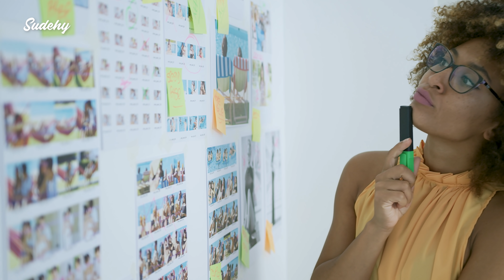Avoir Confiance en Soi face à l'Echec ? [Astuce confiance N°2]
On se retrouve aujourd'hui pour la deuxième session des Astuces pour booster la Confiance en Soi.

Ce lundi, j'aimerai qu'on aborde ensemble un élément clef : la persévérance !
Tu ne peux pas te juger nul.le sans avoir suffisamment essayé  !
La vérité c'est qu'on oublie très vite que tout le monde a été nul à un moment dans sa vie, tout le monde a été un bébé, ou un débutant ! Ce que tu dois comprendre c'est donc que la plupart du temps tu te juges simplement prématurément ! Il te suffit de tenir bon pour réaliser à quel point tu peux être doué.e dans tel ou tel domaine ! Alors cette semaine décide de ne plus te juger de nul.le mais fais simplement ce que tu as à faire encore et encore. Avant même que tu ne t'en rendes compte 2 choses auront changé, ton niveau dans le domaine en question, mais surtout ta vision de toi-même ! Parce que ce que tu penses de toi aujourd'hui ce sera pas la même chose une fois que tu auras fait tout ce travail.

Si tu ne l'as pas encore lu, je te suggère vivement de lire ou d'écouter mon Livre “Tout le Monde a un Mindset” :